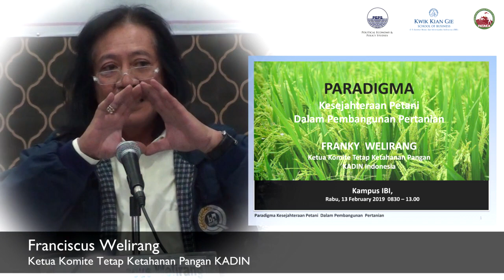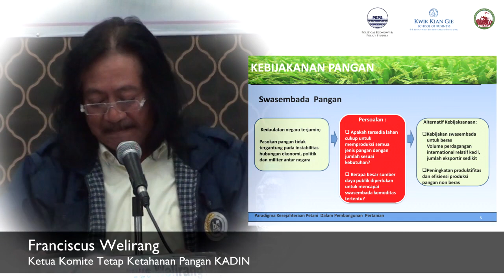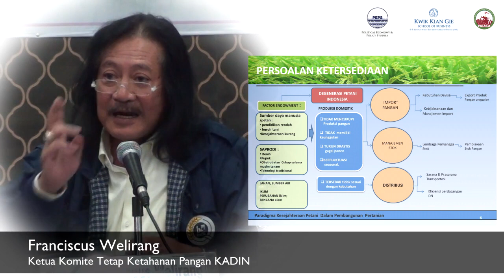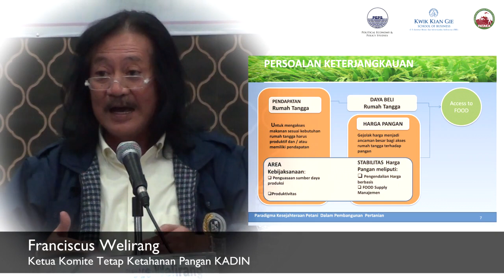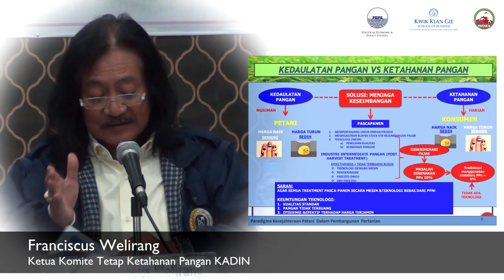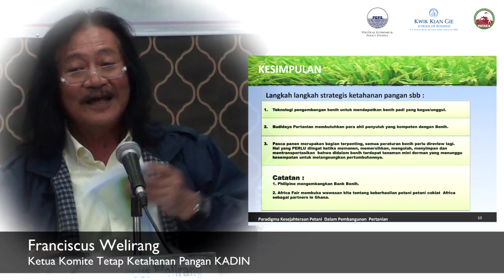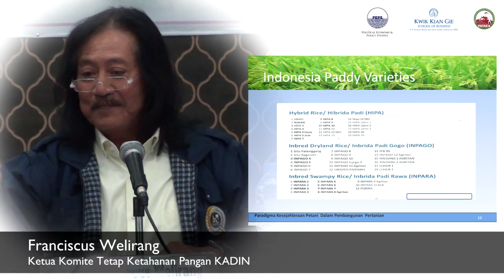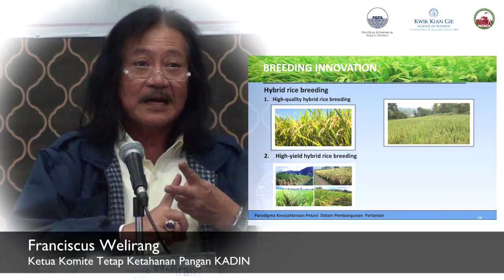Pemaparan Franciscus Welirang dalam Seminar Kebangsaan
Seminar Kebangsaan :
“Paradigma Kesejahteraan Petani Dalam Pembangunan Pertanian”

Dilaksanakan pada :
Rabu, 13 Februari 2019
08.30 – 13.00 wib

Aoditorium
Institute Bisnis dan Informatika Kwiek Kian Gie
Jl. Yos Sudarso Kav. 87 Sunter, Jakarta Utara

Supported by;
- Pataka (Pusat Kajian Pertanian Pangan dan Advokasi)
- Kwiek Kian Gie School of Business
- PEPS (Politycal Economy and Policy Studies)